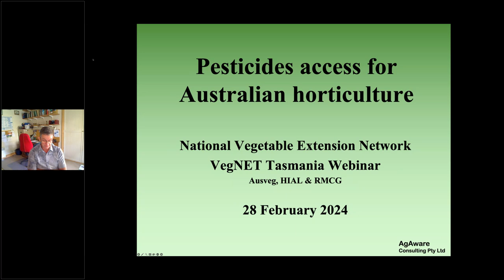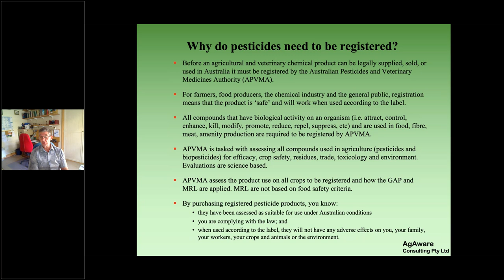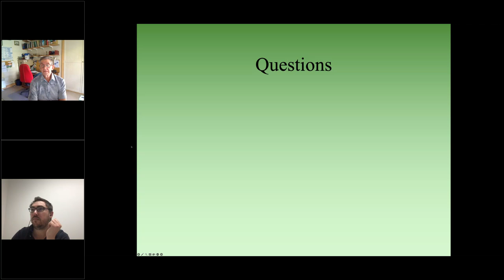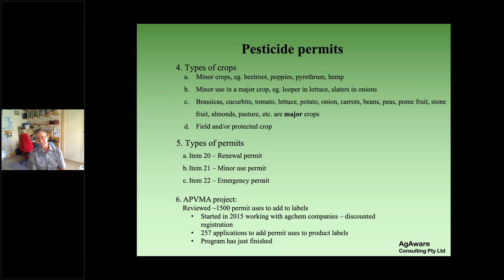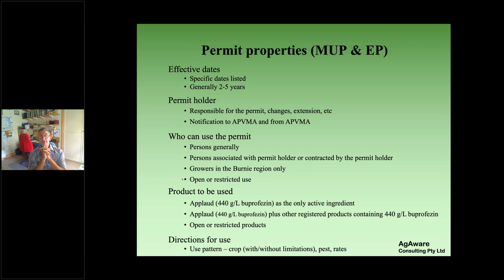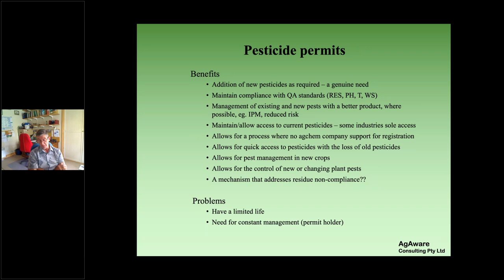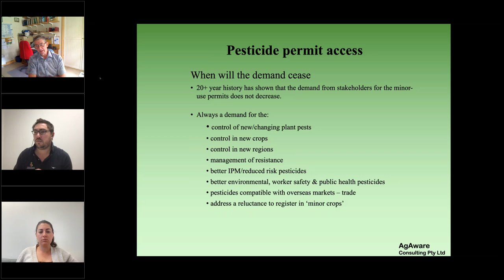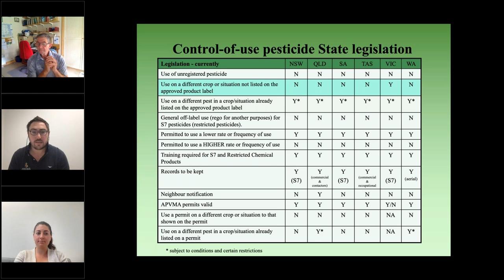Minor Use Permit webinar with Peter Dal Santo - VegNET Tasmania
Description: This webinar covers a range of topics relating to minor use permits for agrichemicals.
including:
- A brief overview of minor use permits; what they are for, when they are appropriate, what would be considered minor use, minor crops vs major crops, and how APVMA treats them
- The process for submitting an application, the supporting information required & common pitfalls to avoid when applying.
- How regional differences and existing information is considered in reviewing the applications for Minor-use permits.